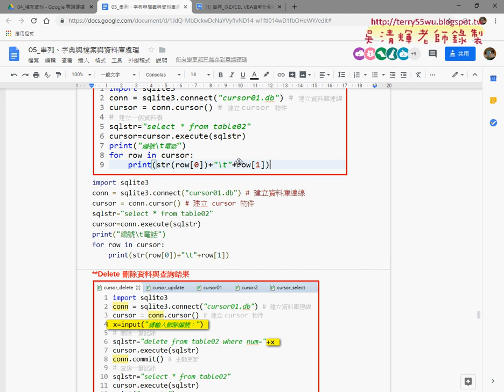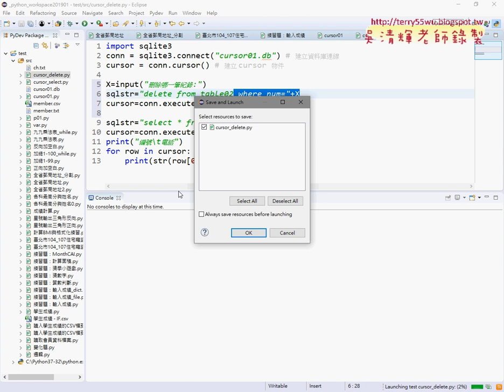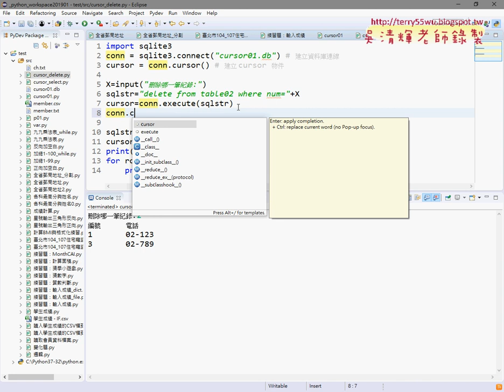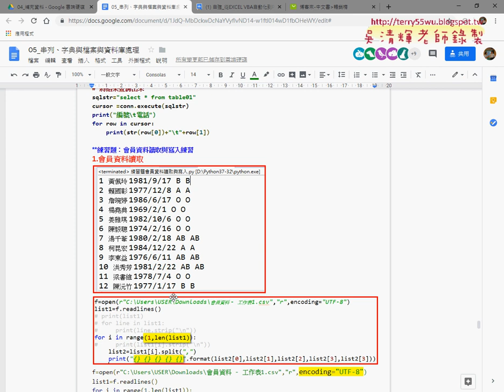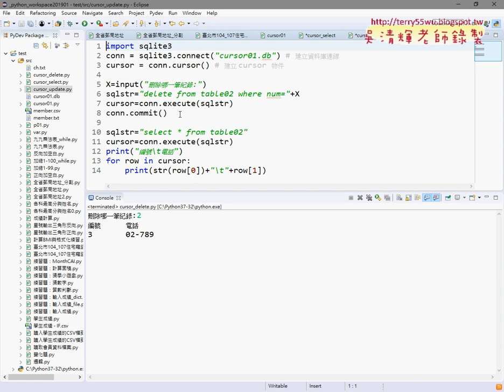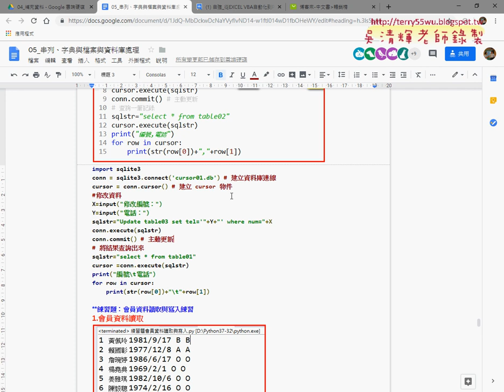05 用SQL語法刪除Delete資料與確認